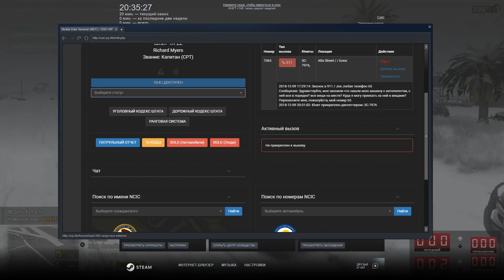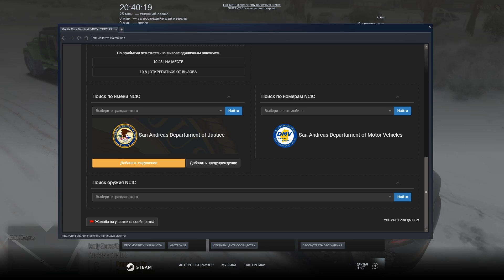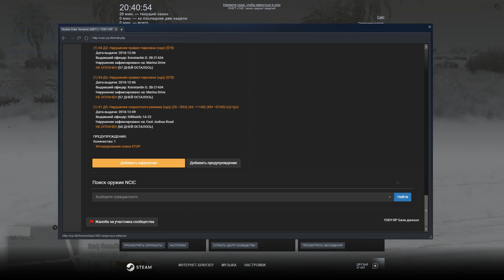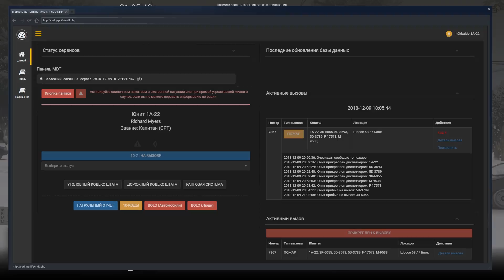GTA 5 ROLEPLAY | YDDY:RP #242 - ПЕРЕГРУЗКА (ПОЛИЦЕЙСКИЙ) (ЧАСТЬ #1)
Йоу! Мы вновь возвращаемся в Дорожный Патруль штата на немаркированном Dodge Charger '15, и сегодня на смене будет очень жарко, в прямом и переносном смысле.